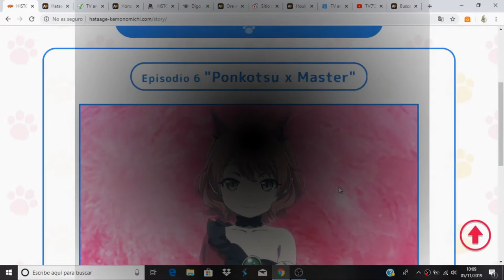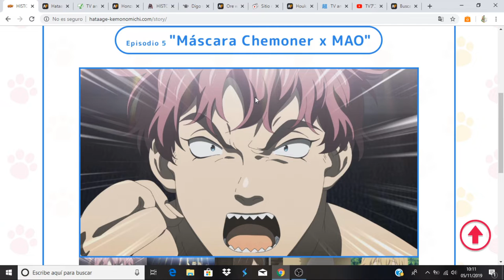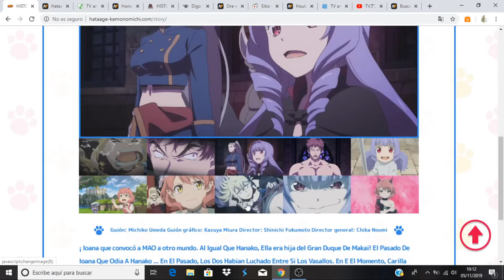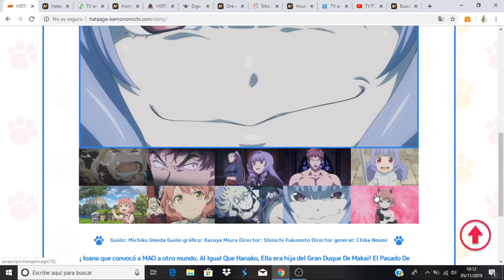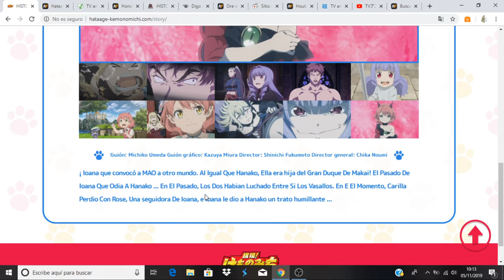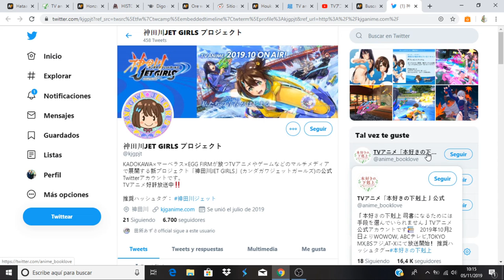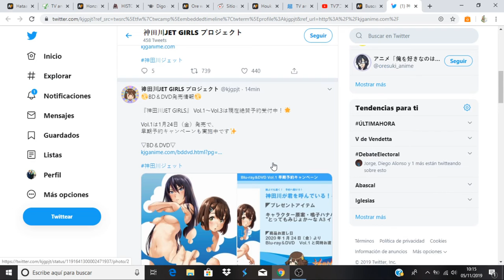Hataage! Kemono Michi comentando avance del capitulo 6 y noticias Kandagawa Jet Girls capitulo 4.5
Anime Opening and Ending: Hataage! Kemono Michi